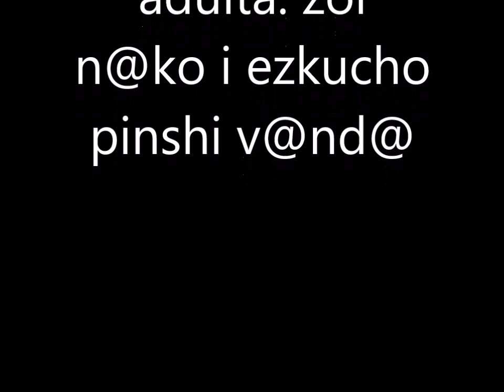Deathstroke DC Multiverse critica o reseña en Español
Pepe el Toro es inocente!!